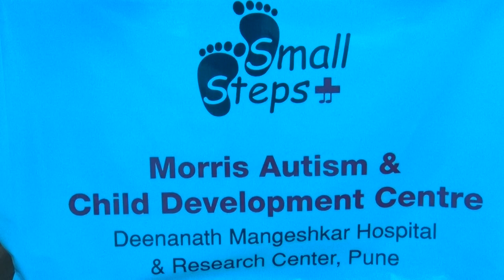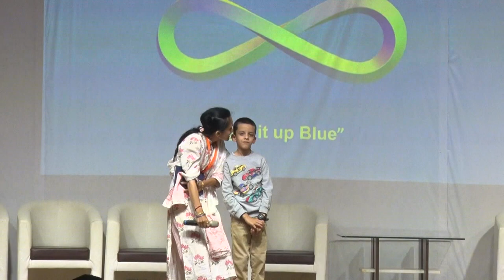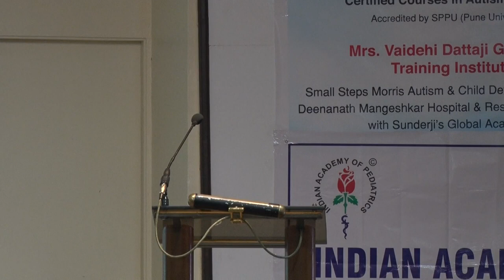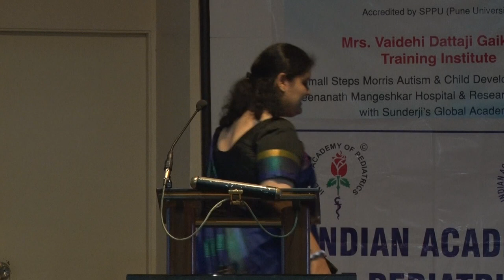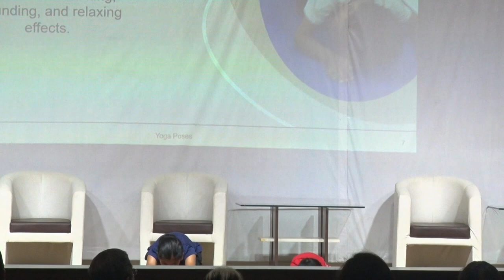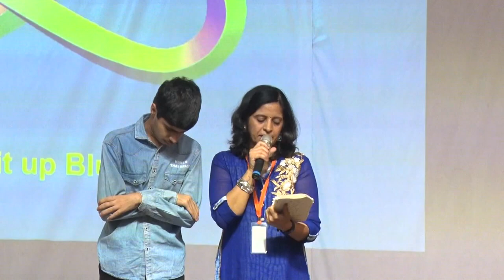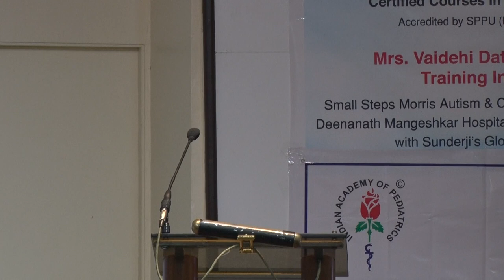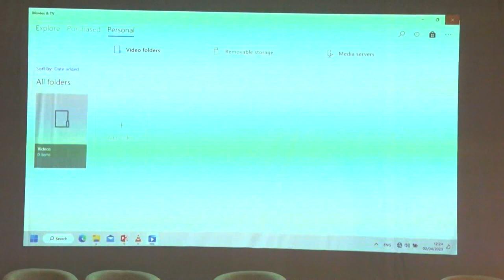World Autism Awareness Day 2023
Mrs Vaidehi Dattaji Gaikwad Training Institute for Autism
Small Steps Morries & Child Development Centre
Deenanath Mangeshkar Hospital And Research Centre, Pune
GDBP Chapter of IAP, IAP Pune And Sunderji's Global Academia